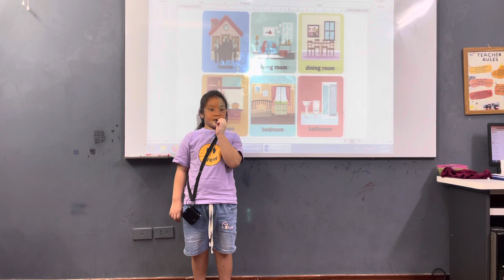CEC VQ2 | KG3H | SHOW & TELL: LISA'S HOUSE | THẢO NHI